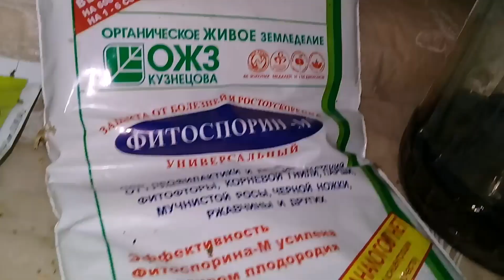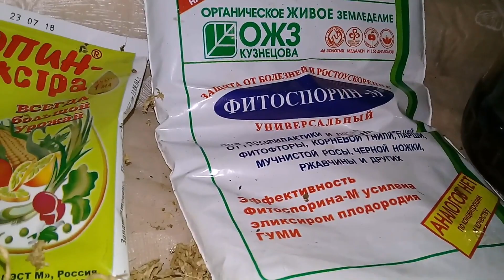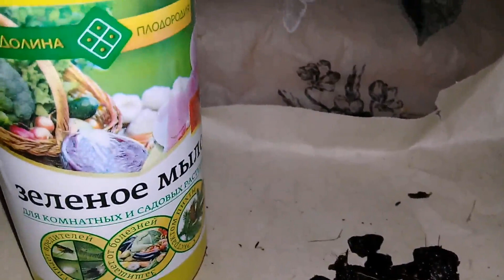МИНИ ОНЦИДИУМ с уценки/пересадка,первые результаты/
ОБРАБОТКА И ПОСАДКА ОНЦИДИУМА С УЦЕНКИ В БАУ ЦЕНТРЕ ; НОВАЯ ПЁСТРОЛИСТНАЯ БЕГОНИЯ.